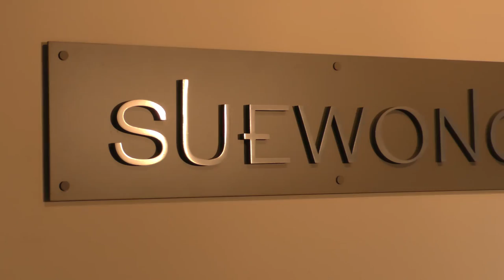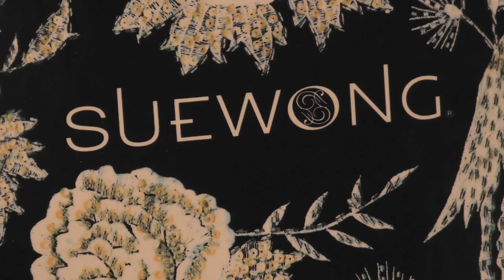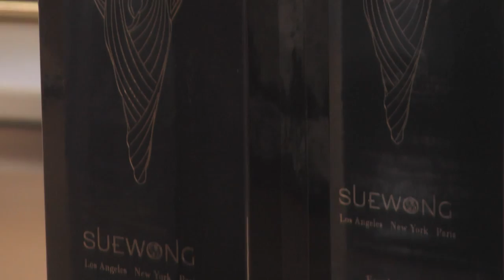Sue Wong Inside Look youtube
Originally broadcast on the Fashion One TV network. This is an inside look into the life and styles of the world famous designer Sue Wong

Director of Photography: Greg Taylor
Editor: Luis Lagera